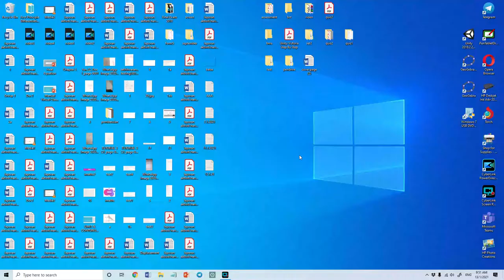Integration by Partial Fraction 2 and Double Integration